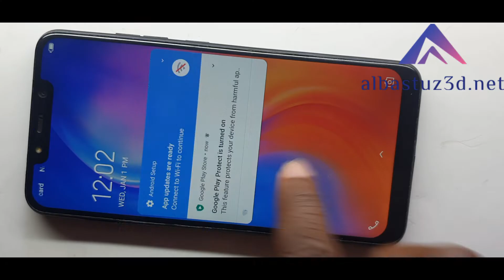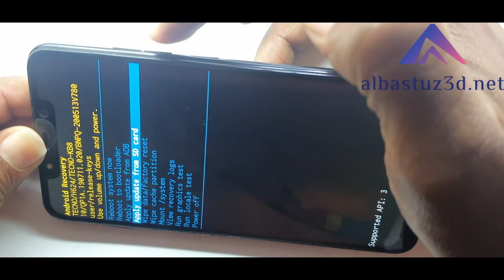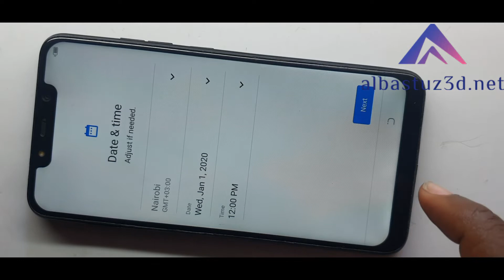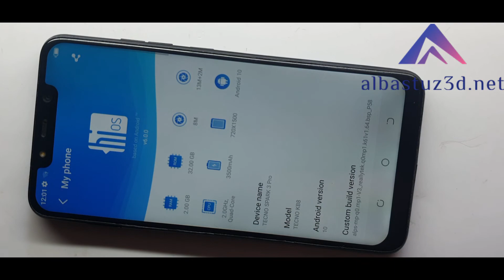Tecno SPARK 3 Pro KB8 Hard Reset Pattern Unlock Factory Reset Easy Trick With Keys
This is how to factory reset TECNO Spark 3 Pro, how to wipe all data on TECNO Spark 3 Pro, how to bypass screen lock in TECNO Spark 3 Pro, how to restore defaults on TECNO Spark 3 Pro.
The following tutorial shows all method of master reset TECNO Spark 3 Pro.